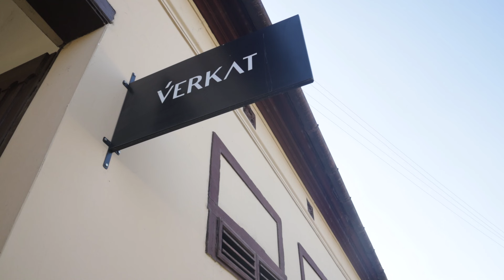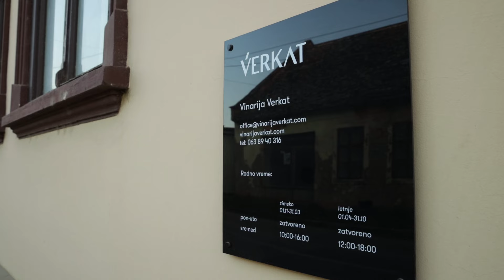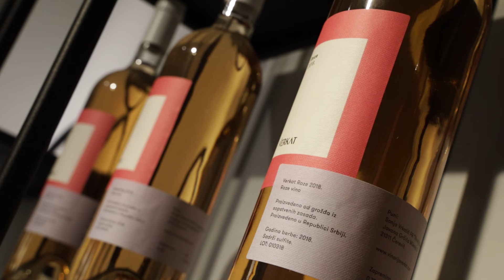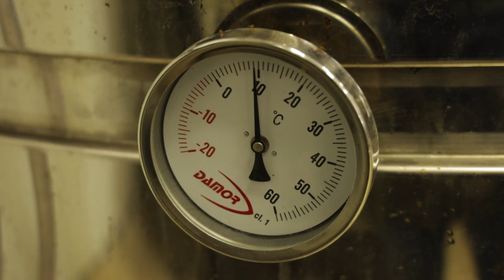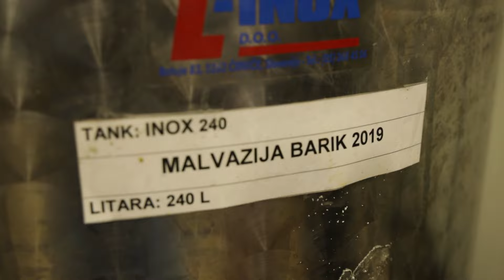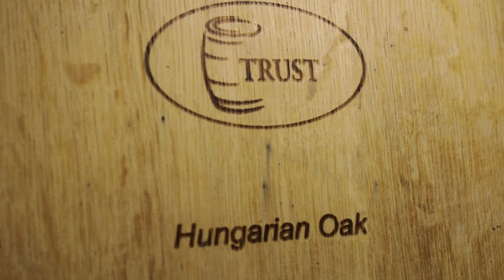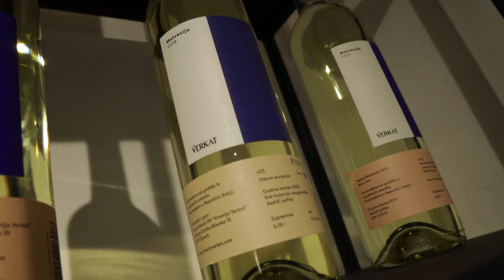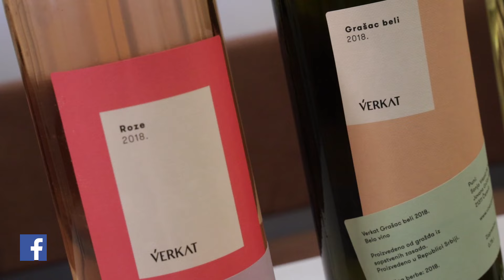Umetnost u čaši ep. 53 10.11.2020. Vinarija "Verkat"